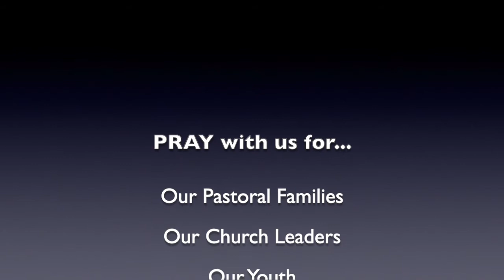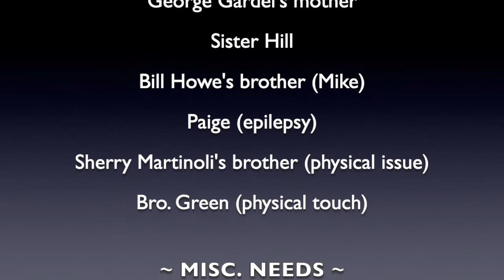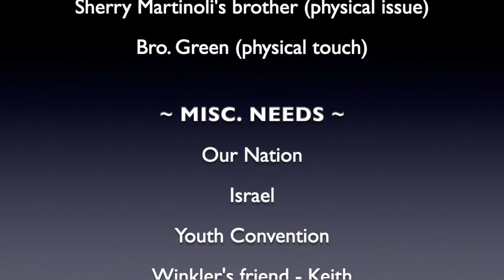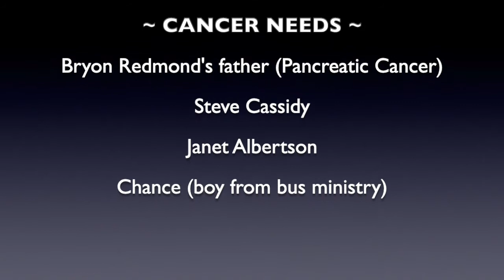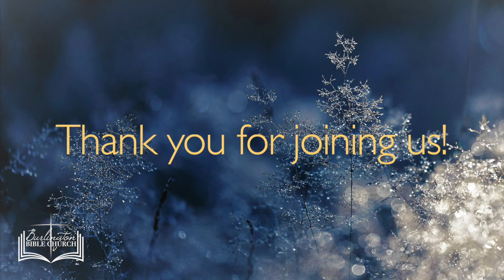Sunday AM Service - 1/16/22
Speaker: Rev. Lonnie Witt